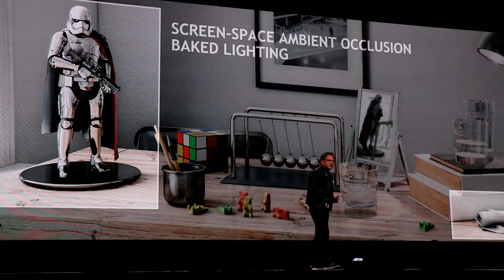NVIDIA CEO Jensen Huang Explains Real Time Ray Tracing Star Wars Demo GTC 2018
More details here! - NVIDIA CEO Jensen Huang demos real-time ray tracing effects used in the Unreal Engine-power Star Wars demo. Impressive stuff!